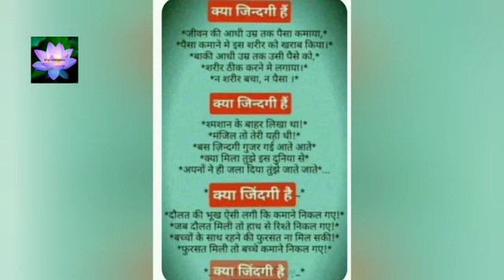Best Motivational quotes Hindi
Thank you You Tube music library.